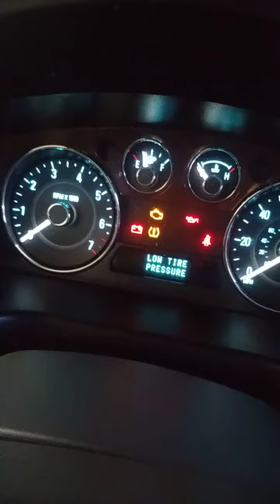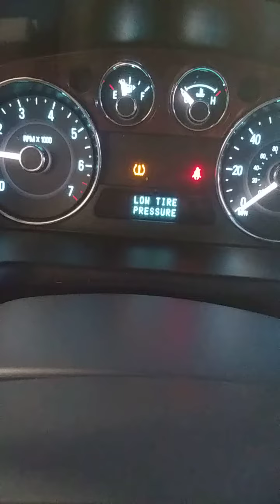2009 ford flex oil lait reset